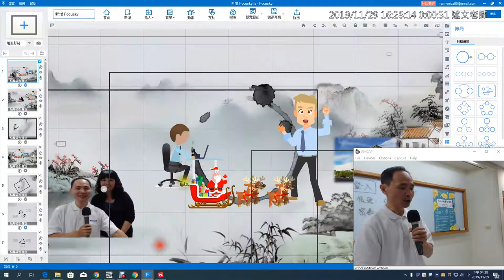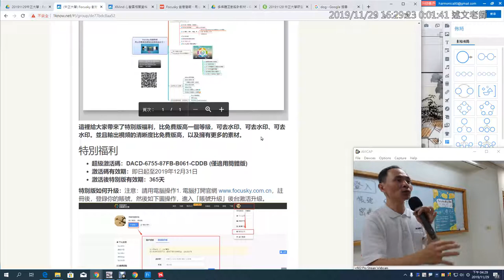17：同學 Focusky 問題回覆2